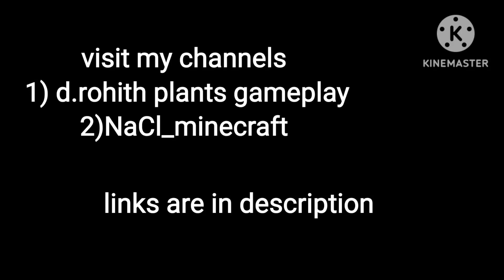my all channels